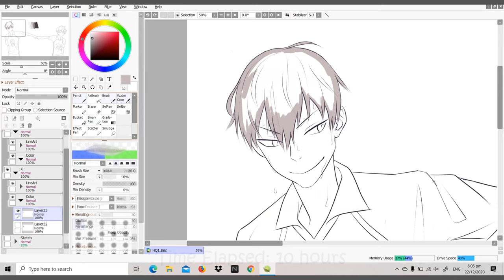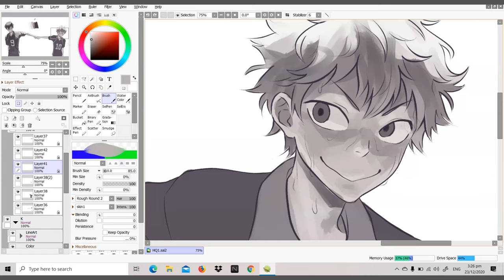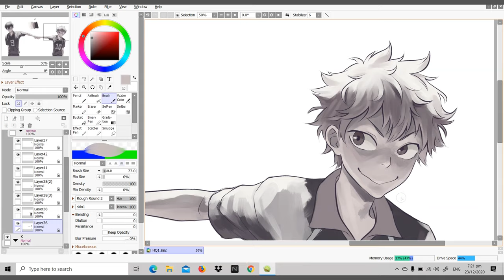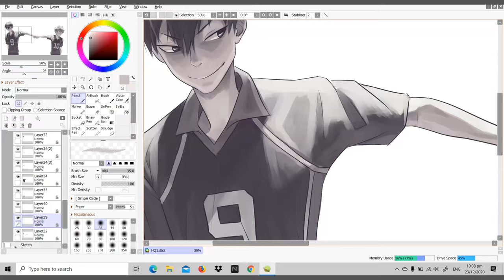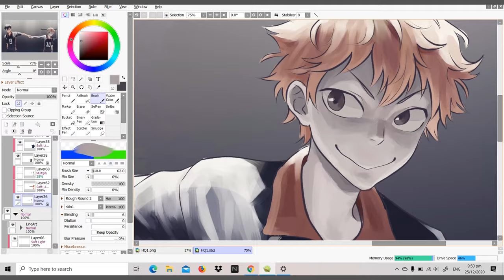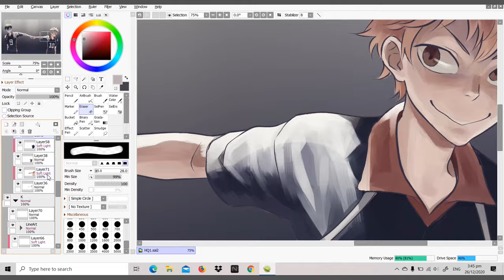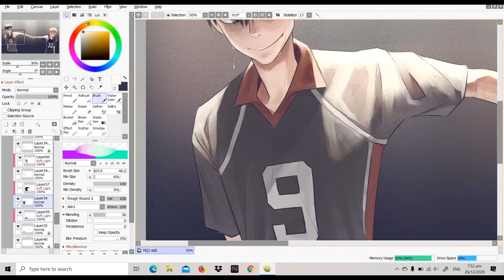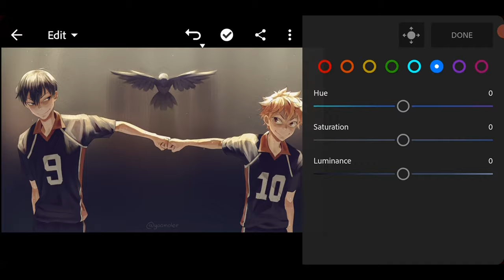[Haikyuu!!] Kageyama & Hinata | SPEEDPAINT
[CAPTION]
I'm still practicing making cleaner speedpaints so I'm sorry if this still seems messy. Finding bg music on this one wasn't so hard since the anime itself has loads of beautiful OSTs to choose from ❤ (Kudos to Yuki Hayashi).

Anyways, I've been loving this show! I was actually skeptical to watch this at first because I wasn't really into sports anime or SPORTS in general but I'm really glad I gave this a chance. It's not just a show all about volleyball, it also has very well-written characters and a story that tells about losses/triumphs and many self issues that each character grew out of. I definitely recommend 10/10.

[VIDEO INFORMATION]
Original time elapsed: 10 hours

[BG MUSIC CREDITS]  Give them love!